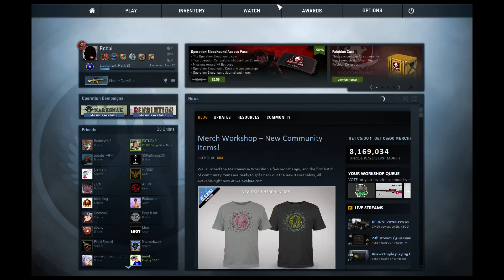CS:GO Competitve Gameplay Episode 1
Yoo guys welcome to a CS:GO Competitive Gameplay Episode 1 if you liked it leave a like and also subscribe  just tell me what you think and what you want to watch next